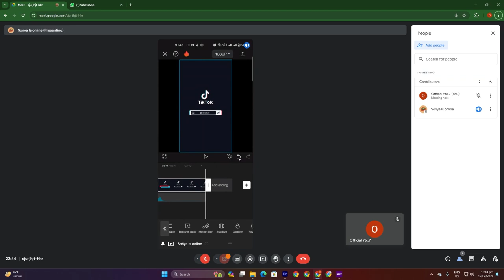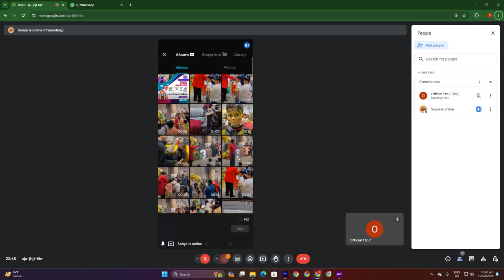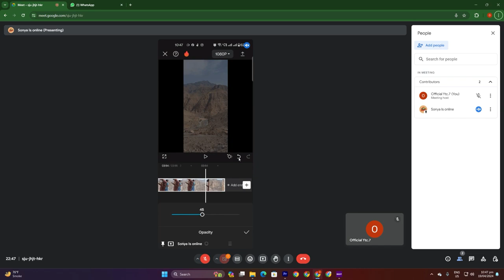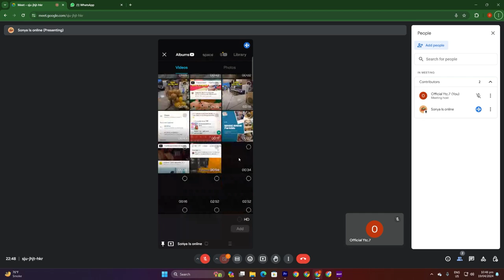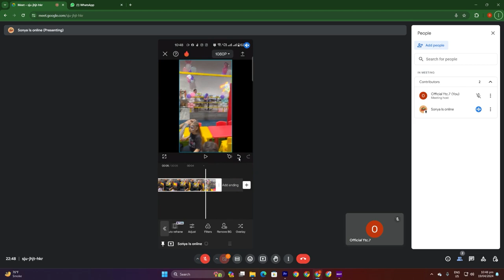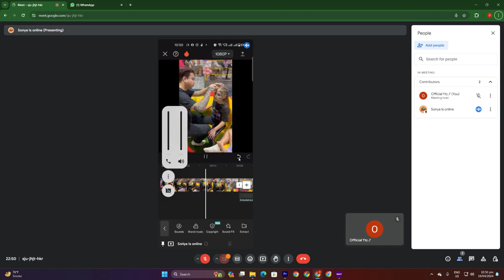CAP CUT class 9 extract_audio stablizer opacity reverse - technical sheza